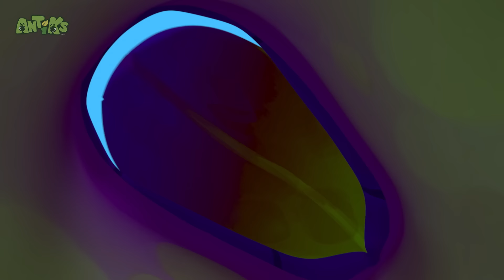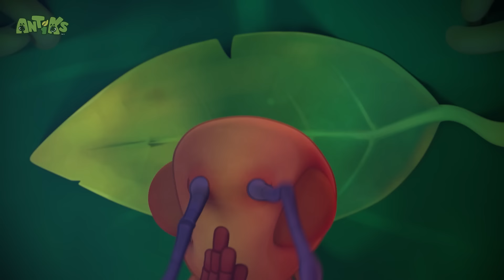Corrida do Ano | 2 HORAS DE ANTIKS BRASIL | Desenhos Animados Engraçados para Crianças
✨ SUBSCREVA! ✨

🎞 EPISÓDIOS 🎞

00:00 The Race
02:06 Sweet Dreams
04:05 Grand Thief Apple
06:05 Bottle Rocketeers
08:05 High Flyers
10:04 Jinxed
12:04 Bad Vibrations
14:04 Sole Sister
16:04 Stuck on You
18:03 Cliffhangers
20:03 Ants at a Picnic
22:00 Cotton Buddies
24:00 Spring Fever
26:00 Potion in Motion
27:59 Spin Masters
29:59 6 Legged Freaks
31:59 Knight Fight
33:58 Mr Chompy
35:57 Party Monster
37:57 The Big Pitcher
39:56 Bug Zapper
41:56 Cookie Rookies
43:55 Heavy Meal
45:55 Fast Food
47:54 Mystery Mix
49:53 Hide And Shriek
51:53 Meatball Mayhem
53:53 Insane in the Drain
55:52 Tadzilla
57:51 Potion in Motion
59:51 Party Poopers
1:01:50 Framed
1:03:50 Glowing Nowhere
1:05:49 Sticky Sweet
1:07:49 Hotshots
1:09:48 Jelly Bellies
1:11:48 Petrol Heads
1:13:47 Matador
1:15:47 Gone With the Wind
1:17:46 Heavy Weight Chumps
1:19:46 Cave Dwellers
1:21:45 Party Monster
1:23:44 Heavy Meal
1:25:43 That Sinking Feeling
1:27:43 Ice Ice Baby
1:29:43 Eggheads
1:31:43 Flydentity Crisis
1:33:42 There She Blows
1:35:42 Hiccupy Heroes
1:37:41 Phone a Friend
1:39:41 Sugar Rush
1:41:41 Speed Racers
1:43:40 Bubble Trouble
1:45:40 Skinny Dipper
1:47:39 Frozen
1:49:39 Drone
1:51:39 Magnifried
1:53:39 Box of Delights